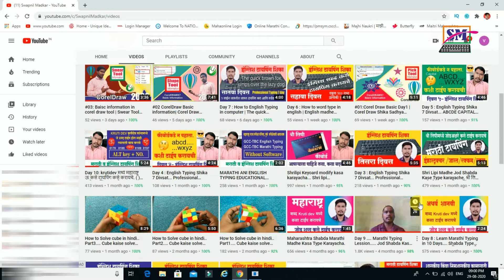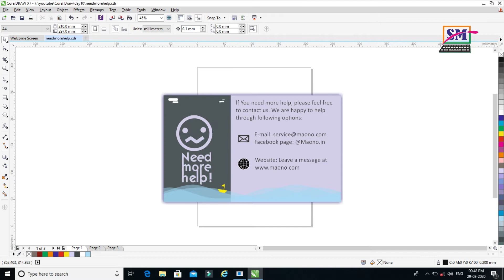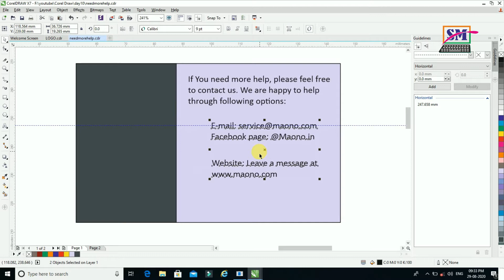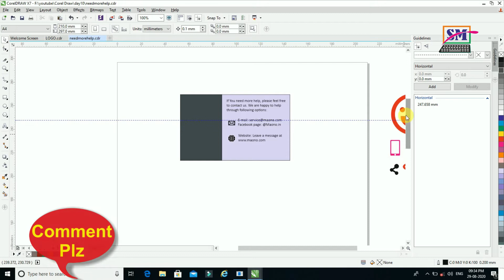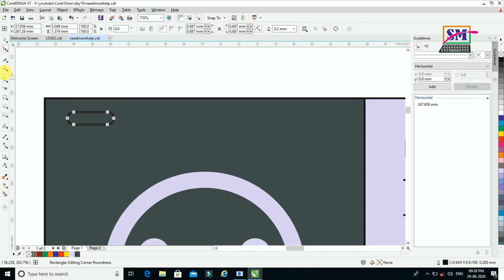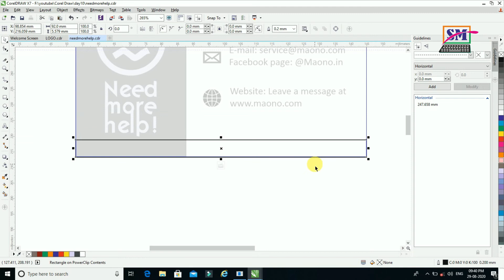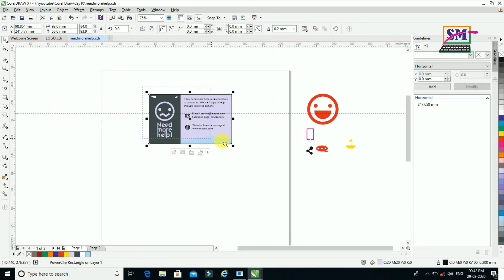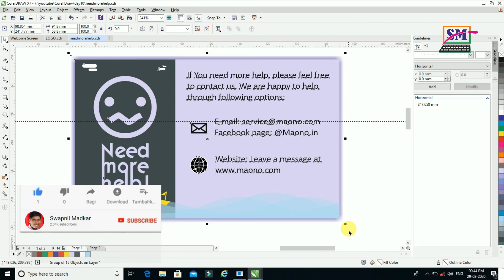#11:Basic Information Corel Draw| Corel Draw madhe 10 Divsat Visiting Card Banavayala shika.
माझे नाव स्वप्नील माडकर
मी तुम्हाला आज पासून corel draw शिकवणार आहे.
सरळ सोप्या मराठी भाषेतून सुरवाती पासून प्रत्येक tool ची माहिती सध्या पद्धतीने सांगणार आहे.

आपण आज पर्यंत ९ टूल बद्दल माहिती घेतलेली आहेत.
तुम्ही माझे ते व्हिडिओ बघितले नसतील तर त्याची लिंक मी खाली दिली आहे.

Tumhala Jar ankhi kahi Educaiton / Information / Job Recruitment / Motivational Lekh ya baddal kahi mahiti pahije aslyas mazya khali click karun tumhia mazy blogger war jau shakata.

वरील टूल च्या मदतीने तुम्ही आज लोगो बनवायला शिकणार आहे.
त्याच बरोबर तुम्ही visiting card सिद्ध बनवणार आहेत.
तुम्हाला जर माझी corel draw शिकवायची पद्धत आवडत असेल तर
तुम्हाला मित्रांना जर corel  draw शिकायचं असेल तर तुम्ही का विडिओ share  करू शकता.